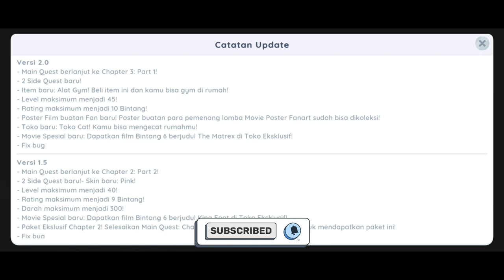MENGUSIR BONEKA TERKUTUK | BIOSKOP SIMULATOR v2.0.3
Bioskop Simulator
Menyelesaikan side quest anabelekan
(dapat film bintang 4)
Kelola bioskopmu sendiri di game simulasi first-person ini!

Jual tiket film kepada para pelanggan yang ingin menonton film-film di bioskopmu!

Ikuti cerita tentang kamu dan adikmu yang bernama Melif, dalam mengembalikan masa kejayaan bioskop milik kakek kalian! Perluas dan hias bioskop sesuai dengan keinginanmu, dapatkan karyawan untuk membantumu, dan jelajahi kota yang luas untuk menemukan rahasia-rahasia yang tersembunyi!
Timestamp
0:00 intro
ANDIPLAYS.